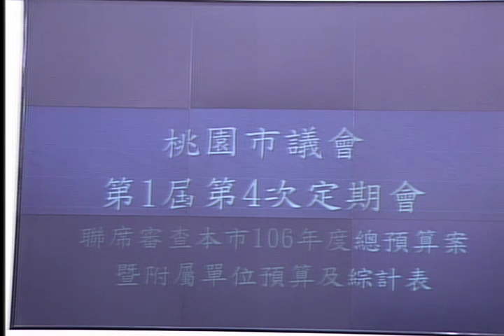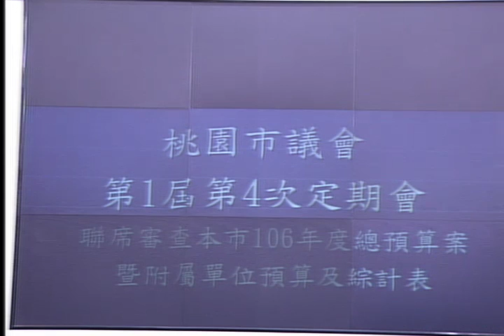桃園市議會 20161115 1【議會演哪齣？】